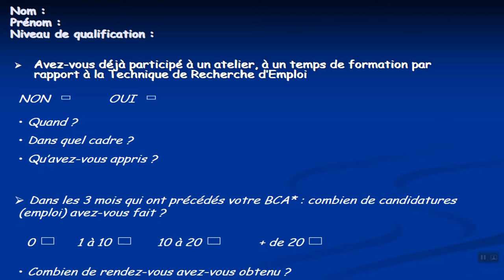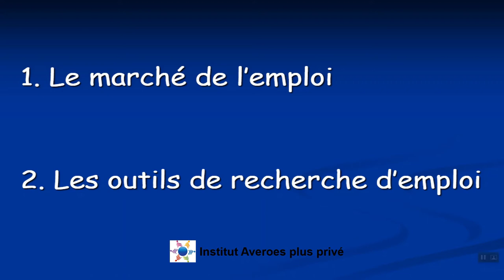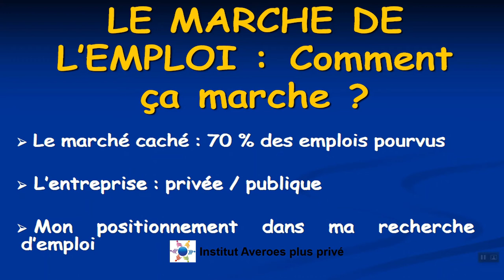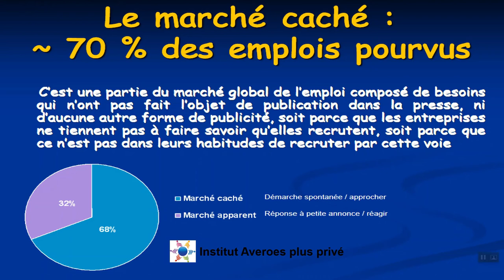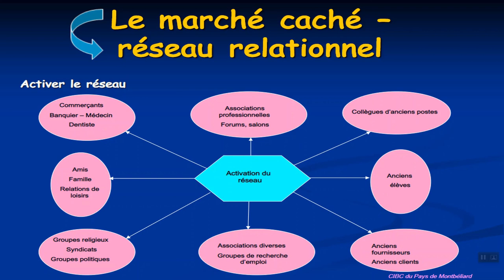institut averoes plus de santé marrakech : Technique et recherche d’emploi partie 1